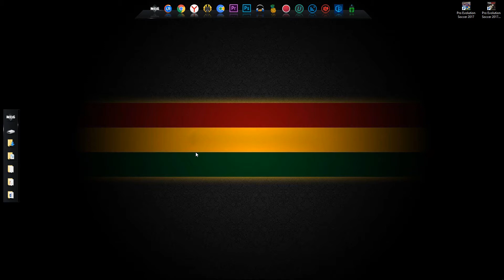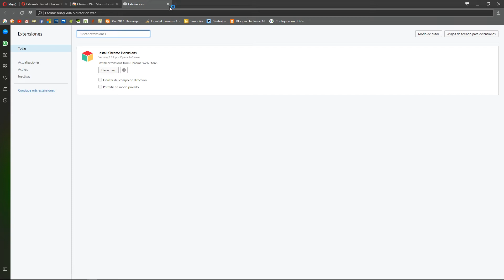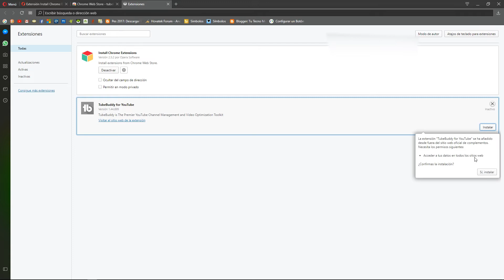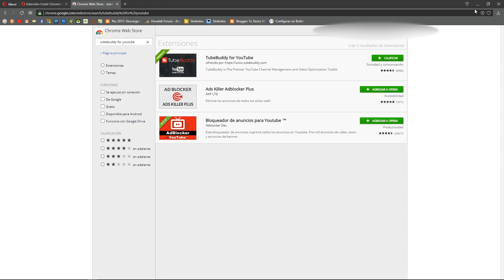Como instalar extensiones de chrome en opera 2018 - Fácil y Rápido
Como instalar extensiones de chrome en opera es muy fácil y rápido gracias a una grandiosa extensión que la podemos encontrar en la tienda de extensiones del opera, de esta manera tenemos la chrome web store gratis, y podemos convertir las extensiones de chrome a opera para poder darle las funcionalidades que deseemos en este excelente navegador, este tutorial es traído por su amigo TecnoMundo Turieiales, un saludos para todos.

_ ▂ ▃ ▄ ▅ ▆ ▇ █ ▋▌ DeScArGa ▋▌ █ ▇ ▆ ▅ ▄ ▃ ▂ _

_ ▂ ▃ ▄ ▅ ▆ ▇ █ ▋▌OTROS VIEDOS ▋▌ █ ▇ ▆ ▅ ▄ ▃ ▂ _

◆ Como rootear cualquier android 2018 sin pc - Magisk Manager 📱📱

◆ Como instalar custom recovery en dispositivo mtk 2018 | Sin Root

◆ link2sd plus full apk 2018 | Root en Epañol

◆ Nova Launcher Prime / Full Apk 2018 📱📱